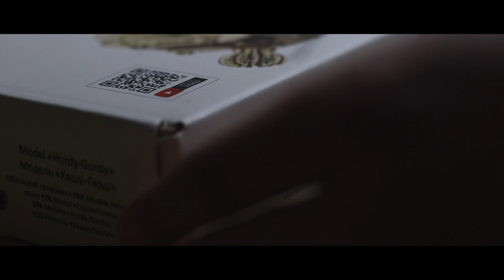Building a UGEARS Hurdy Gurdy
This video is a quick summary of the processes of building the Hurdy Gurdy from UGEARS.

See what gear I used to film this on Kit.co